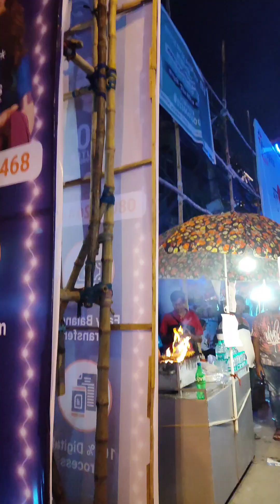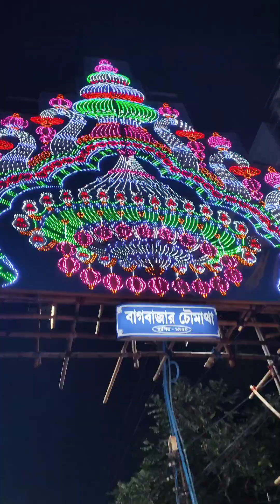Eka eka Chander Nagar 😇🪷🍂🍃🎋🍁🥀🌷chandannagar